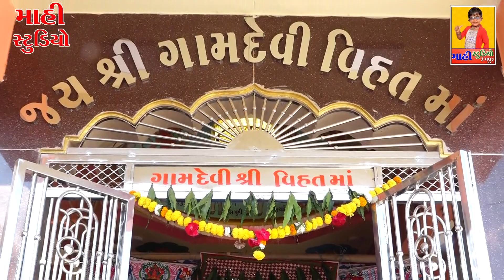ઇકાબાપુ એ વનાળામા વેસનમુક્ત કરાવ્યા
Mahi  Studio  Rangpur